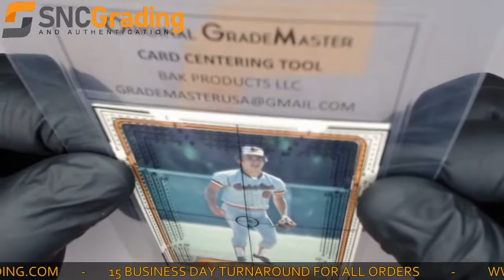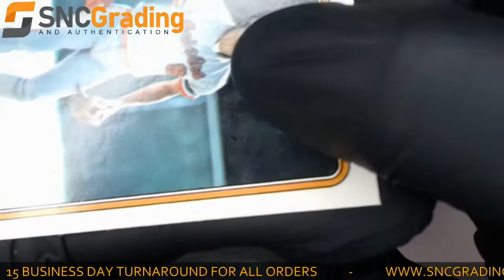SNC Grading: 1982 Fleer Cal Ripken Jr. #176 Rookie Card Review (1623336483244)